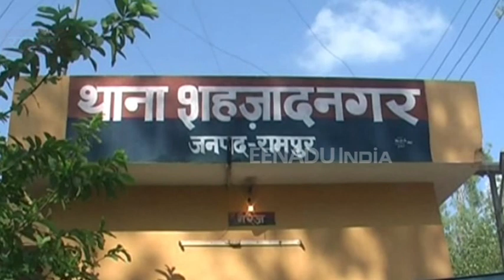500 रुपये की शर्त जीतने के लिए बुजुर्ग ने गवांई जान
रामपुर : शहजाद नगर थाना क्षेत्र के मगर मऊ गांव में महज 500 रुपये के खातिर एक 55 वर्षीय बुजुर्ग ने अपनी जान गवां दी. गांव के कुछ लोगों ने मृतक बुजुर्ग से पानी के तालाब को पार करने की शर्त लगाई, जिसे जीतने के लिए बुजुर्ग तालाब में कूद गया और वहीं डूबकर उसकी मौत हो गई.